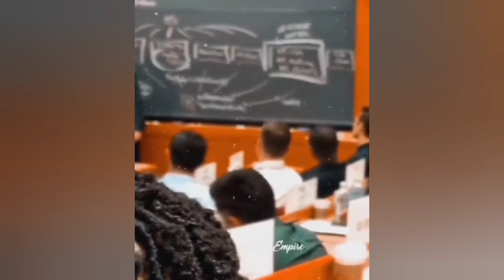Babar Azam Muhammad Rizwan in Harvard University USA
babar azam examination hall harverd university USA